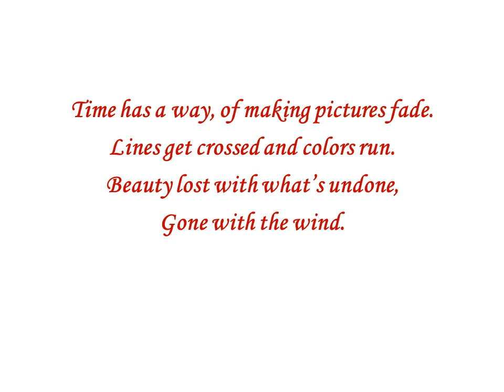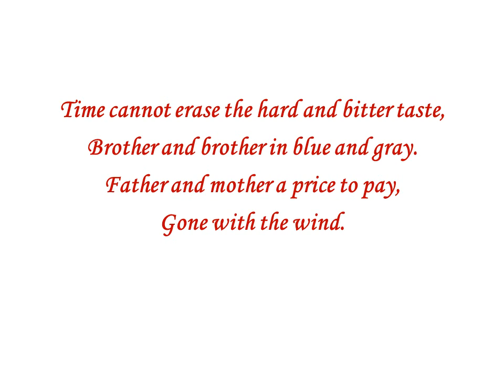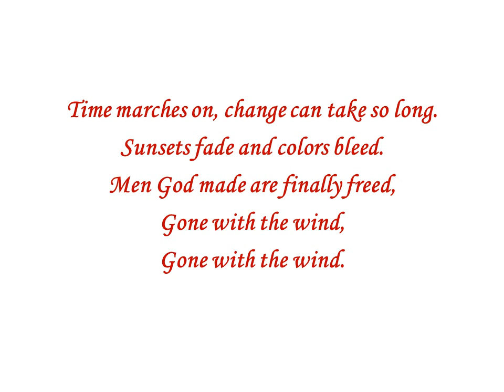Gone with the Wind by Ron Haeske - Book Title song from Margaret Mitchell